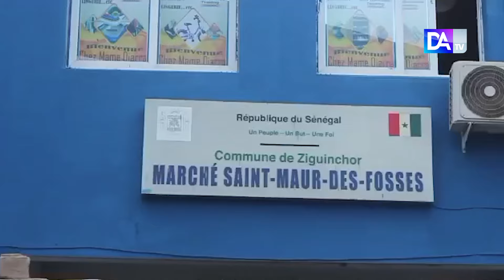Zig /Marché Saint-Maure : 72h sans courant, les commerçants rappellent à la mairie ses obligations